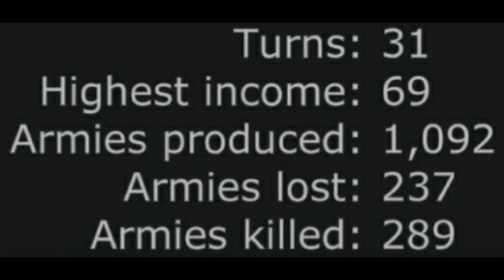Warzone | Imperium Romanum - 2020-06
Disguise_AU playing Warzone on a Samsung Galaxy Note 9.

This was a 4 player free-for-all multiplayer match that lasted about 2 weeks, what you are watching is a replay of the turns from my point of view (I'm blue). The final player surrendered at the end when they only had a single territory remaining and an income of only 2 armies per turn. I find this game fun but so far haven't had a match that's been worth sharing, I feel like this one was worth sharing. Enjoy!

Note: There is no audio, I was going to put music with it but couldn't find anything suitable (I was planning on using some dramatic classical music). Anyway, just play whatever music you like in the background haha